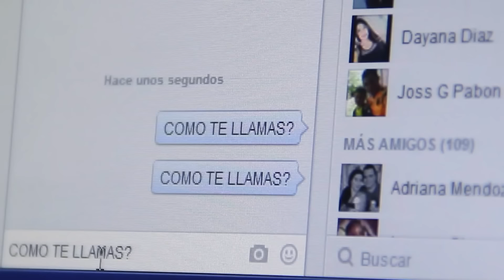Los Dotores De La Carranga - La De Estrato 8 [Video Oficial]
Canta-autor: Carlos O. Rodríguez Lizarazo
Producción de audio: Fabio E. Jaimes